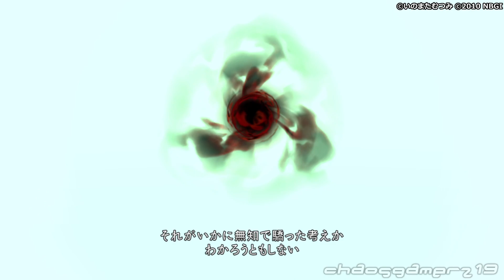【アライズ発売前に】テイルズオブグレイセス エフ リチャード～ラムダ・アンゲルス戦 / Tales of Graces f Final Boss Fight【歴代ラスボスおさらい】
『テイルズ オブ』シリーズまたはテイルズ シリーズは、バンダイナムコエンターテインメントより発売されているRPGシリーズ。第1作『テイルズ オブ ファンタジア』が1995年に発売されて以降、ゲーム作品の発売や、ゲームを中心とするメディアミックスの展開が行われている。